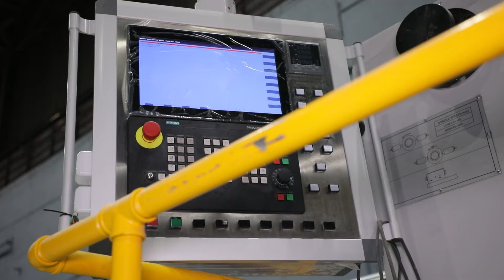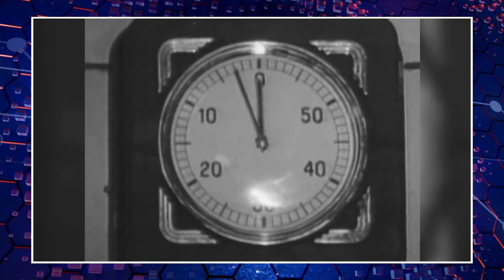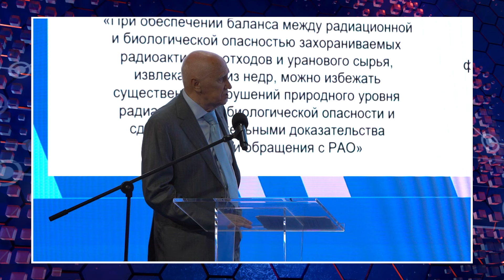Гросси на Курской АЭС/ Станок-гигант/ Юбилей РДС-1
Выпуск программы «Новости страны Росатом ТВ», эфир от 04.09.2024
Глава МАГАТЭ Рафаэль Гросси посетил Курскую АЭС;В Санкт-Петербурге запустили станок-гигант; На Смоленской АЭС началась подготовка территории под строительство четвертого энергоблока; Нижнюю часть наружной защитной оболочки смонтировали на первом энергоблоке АЭС «Аккую»; Глава Росатома Алексей Лихачев приехал в Египет с рабочей поездкой; Ученые Росатома изготовили первую опытную партию топлива для уникального исследовательского реактора МБИР;75 лет назад прошли испытания первого отечественного ядерного заряда РДС-1;Студентам Озерского технологического института показали собаку-робота, которая выполняет функции дозиметриста.